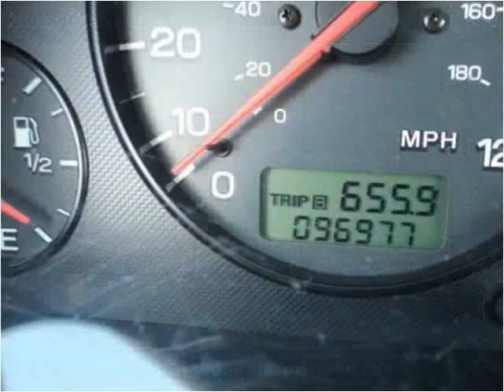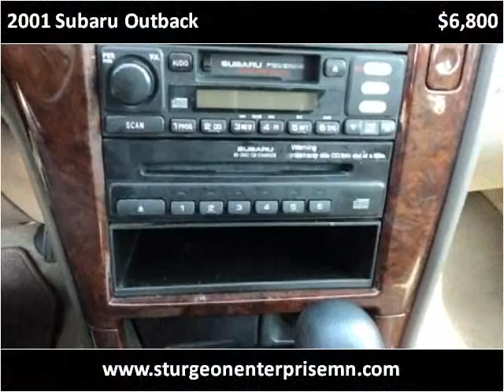2001 Subaru Outback Used Cars Sturgon Lake MN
This 2001 Subaru Outback is available from Sturgeon Enterprise.